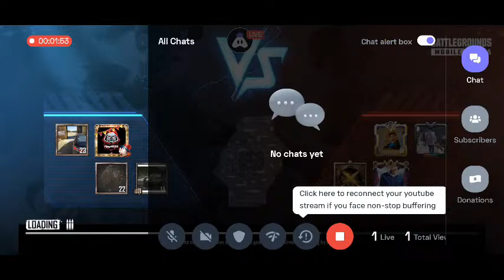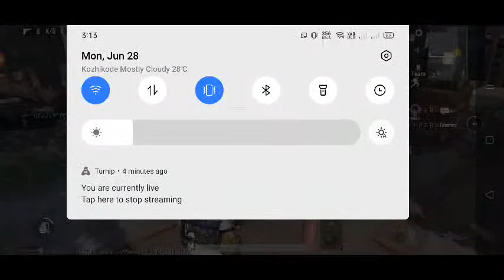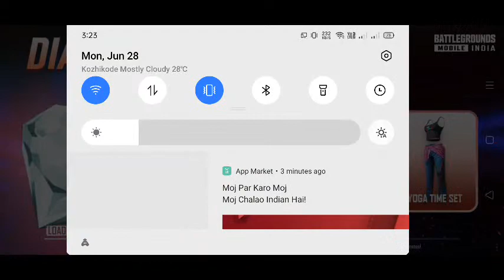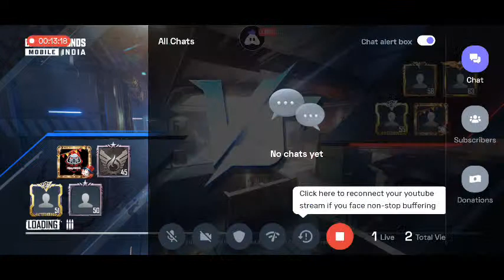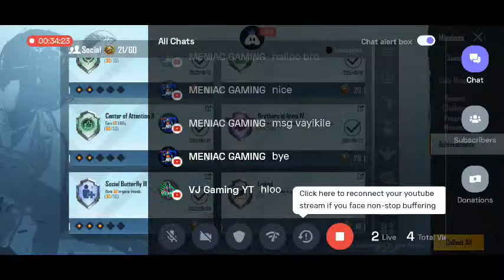Let's Have A Dinner ... Short Stream Let's Goo...🔴